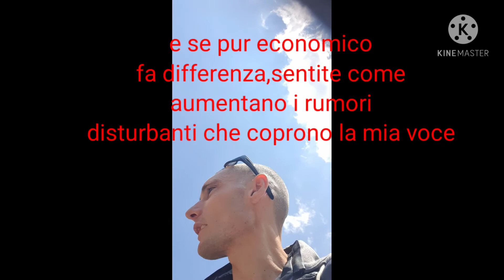auricolari in ear cellular line Pick -test nel test-